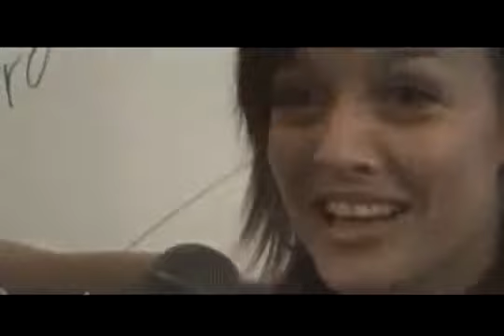Fey vido chat en Chile